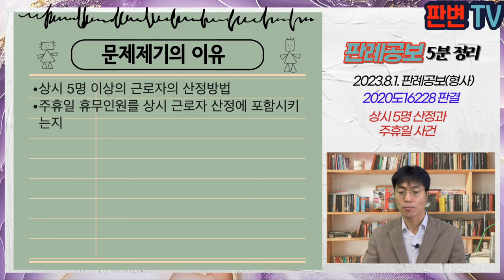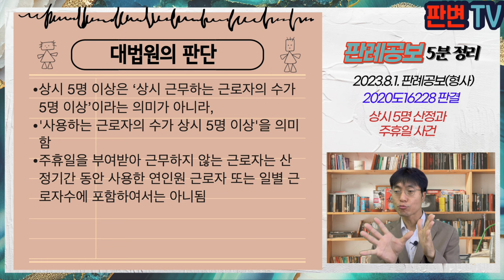상시 5명 산정과 주휴일 사건 [23.8.1.자 판례공보(형사)]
상시 5명 산정과 주휴일 사건
별 2개

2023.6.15. 선고 2020도16228 판결
근로기준법위반 등

상고인 검사

상고기각

피고인은 연장 야간 휴일근로에 대한 가산임금 미지급으로 기소됨
피고인은 상시 5명 이상의 근로자를 사용하는 사업장이 아니라고 주장
검사는 주휴일을 받은 근로자도 주휴일 근무한 것으로 보아 연인원을 산정하면 상시 5명 이상의 근로자를 사용하는 사업장에 해당한다고 주장

상시 5명 이상의 근로자의 산정방법
주휴일 휴무인원를 상시 근로자 산정에 포함시키는지

상시 5명 이상은 ‘상시 근무하는 근로자의 수가 5명 이상’이라는 의미가 아니라,
'사용하는 근로자의 수가 상시 5명 이상'을 의미함
주휴일을 부여받아 근무하지 않는 근로자는 산정기간 동안 사용한 연인원 근로자 또는 일별 근로자수에 포함하여서는 아니됨

실무활용
일별 근로자의 수를 월 합산한 후, 월 근무일수로 나눠 5명 이상이면 상시 5명 이상의 사업장임
검사는 주휴일을 받은 근로자가 쉬는 날에도 해당 근로자를 일별 근로자의 수에 포함시켜서 계산하였으나,
원심과 대법원은 주휴일을 받은 근로자는 해당 일에 근무하지 않으므로, 일별 근로자의 수에 포함시키지 않음
결국 월 근무일수를 기준으로 평균 일별 근로자의 수가 5명 이상이면 근로기준법의 적용대상임